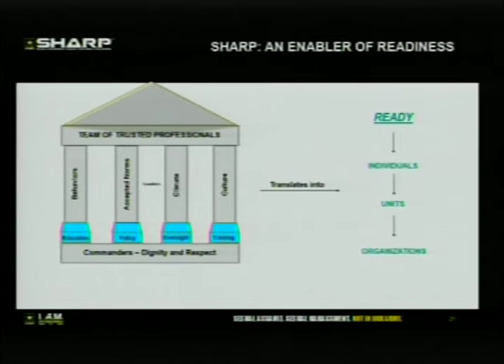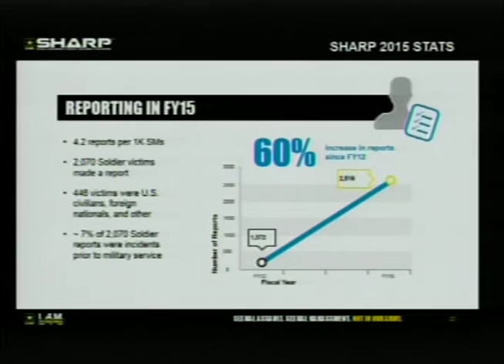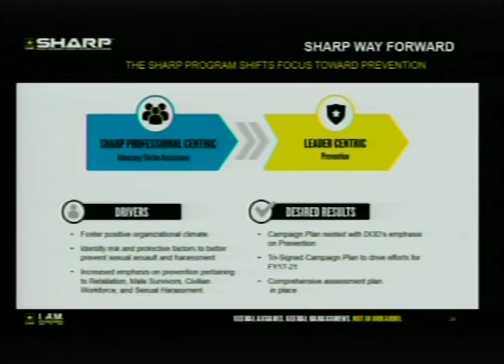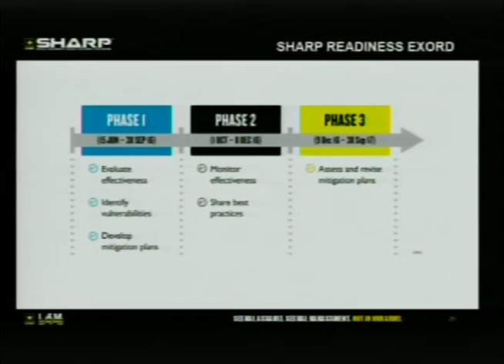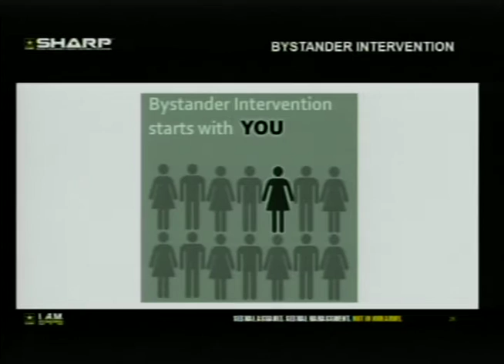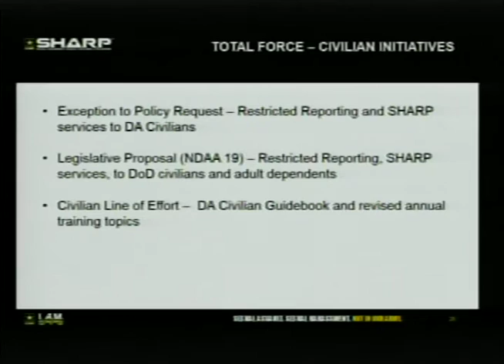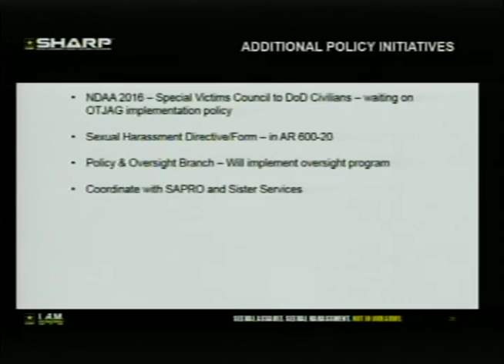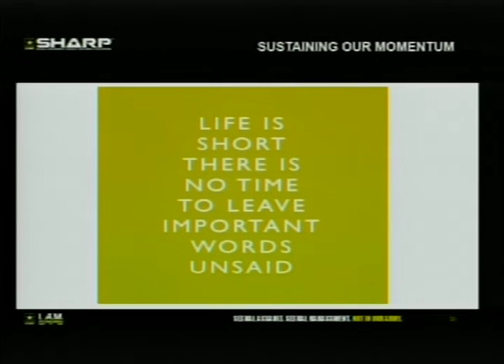2016 USAWC SHARP Summit, Laura Massey Crawford, Cheif of Policy and Oversight Branch, SHARP Program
Laura. M. Massey Crawford talked of trust and understanding up and down the chain of command. The first guest speaker, she is Chief of Policy and Oversight Branch with the Army’s Sexual Harassment/Assault Response and Prevention Program Office.